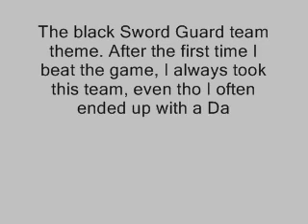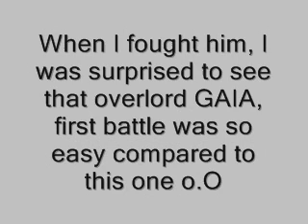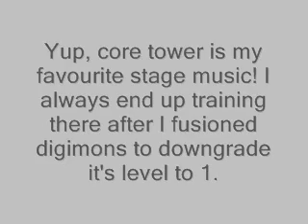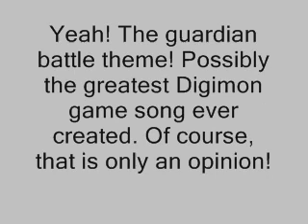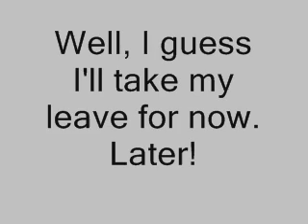My favourite games' music 20 - Digimon world 2, part 1